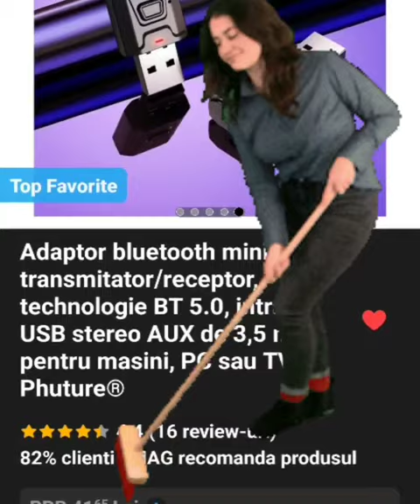Adaptor bluetooth mini, transmitator/receptor, technologie BT 5.0, pentru masini, PC sau TV-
Adaptor bluetooth mini, transmitator/receptor, technologie BT 5.0, intrare USB, ieșire AUX pe două canale de 3,5 mm, pentru masini, PC sau TV-